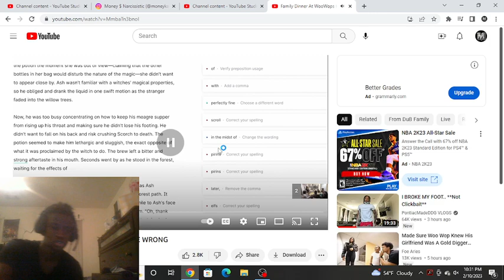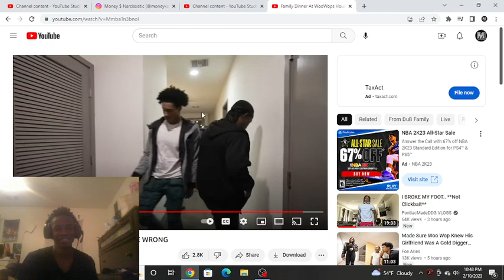Family Dinner At WooWops House GONE WRONG Reaction !!!!!!